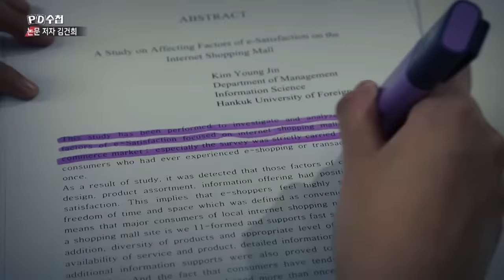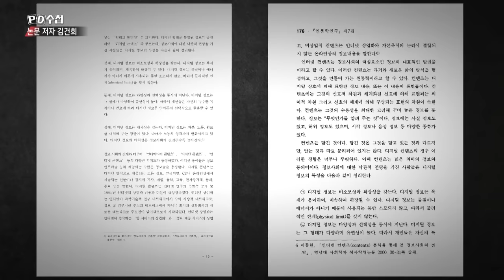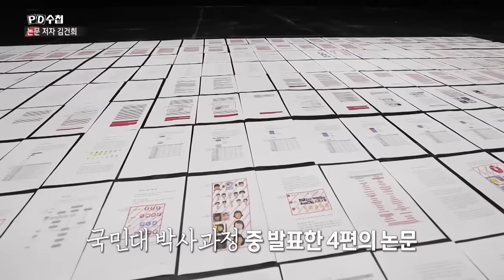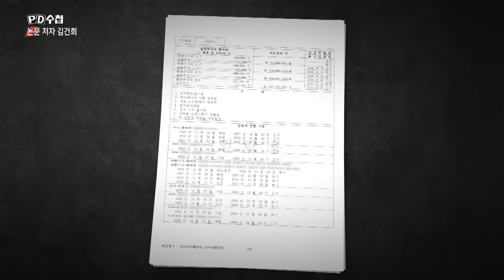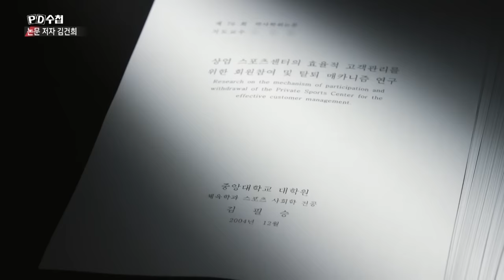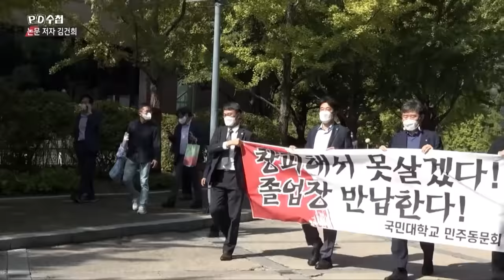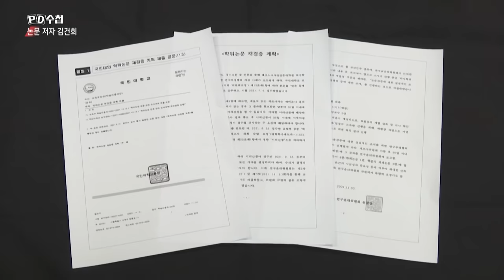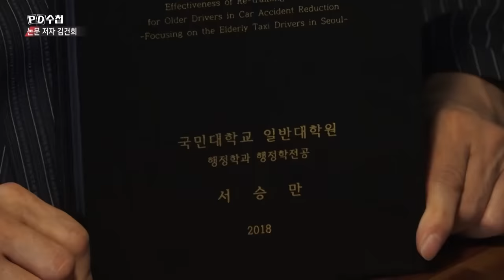논문저자 김건희 - 전반부 - PD수첩 MBC 2022년10월11일 방송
김건희 여사 논문 표절 의혹
다각도 검증